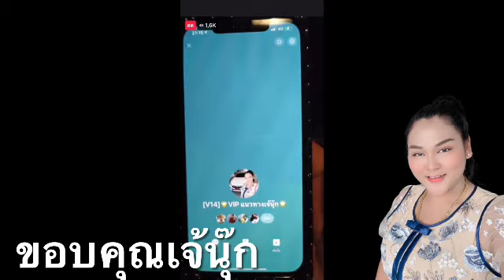💥แม่นุ๊กบอก “ ทันคือทัน” ตำลาวแตก 4 งวดติด มาตามตำกันต่อดาวโจนส์คืนนี้กันค่ะ ปังไปกับเจ้นุ๊กด้วยกัน